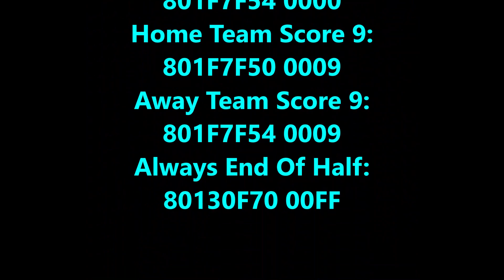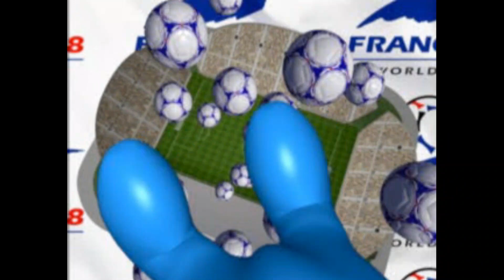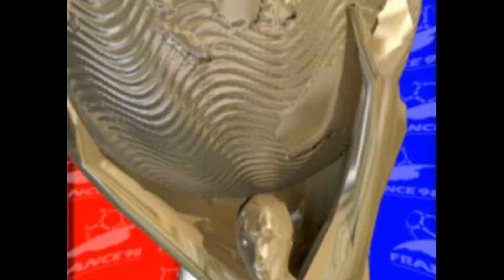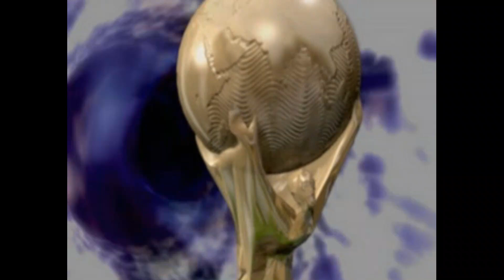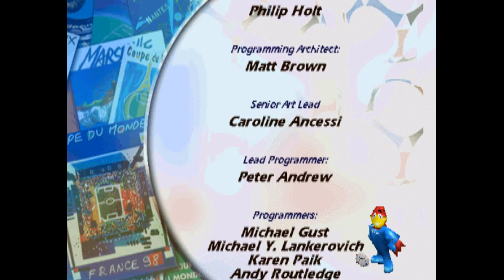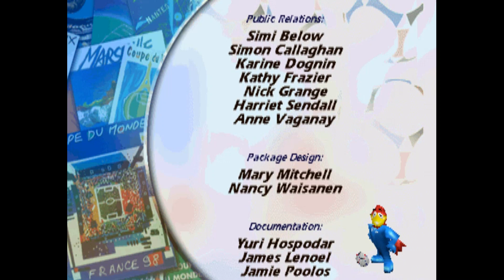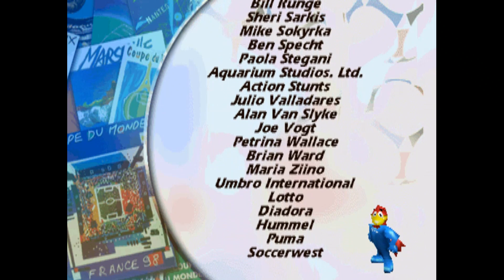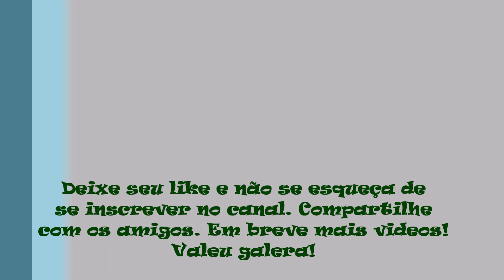World Cup 98 Game Genie (PlayStation)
No vídeo de hoje trago World Cup 98 para PlayStation. World Cup 98 é o primeiro jogo eletrônico desenvolvido pela Eletronic Arts em forma de simulador para uma Copa, a Copa do Mundo de 1998.O jogo foi lançado para Playstation em 1998. O grande destaque é o galo Footix, mascote da Copa, que vive saltitando e fazendo firulas com a bola em várias apresentações do jogo. O jogo possui todas as 32 seleções e mais algumas outras espalhadas pelo mundo, conta com os dez estádios da Copa do Mundo na França. Embora tenha inovado em inúmeros aspectos de gráfico (com as equipes utilizando seus uniformes reais, por exemplo), a jogabilidade ficou a desejar, refletindo em poucas vendas no mercado.